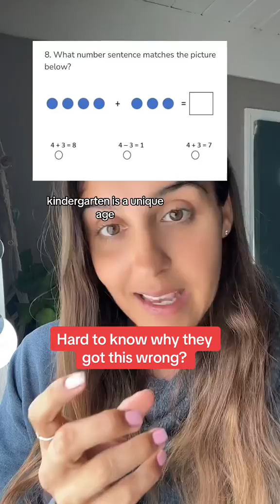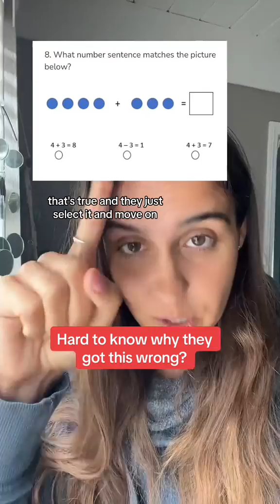IReady math question for kindergarten assessments.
IReady math question for kindergarten assessments. They could be miscounting objects or misunderstanding the question.